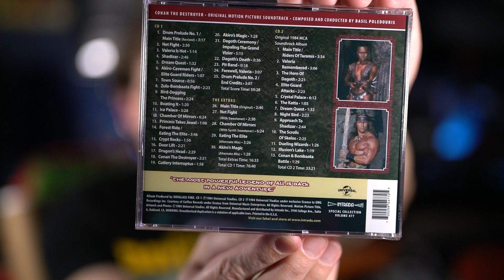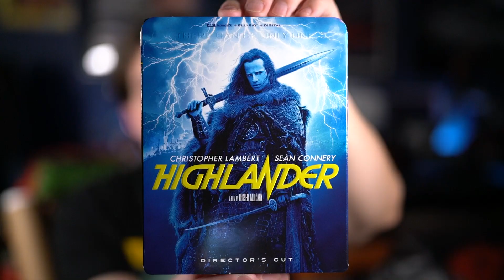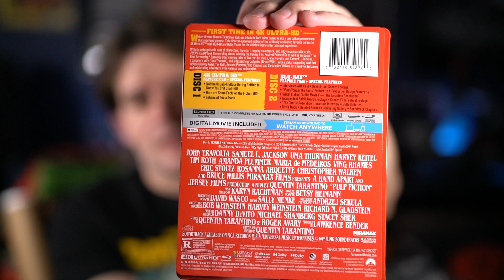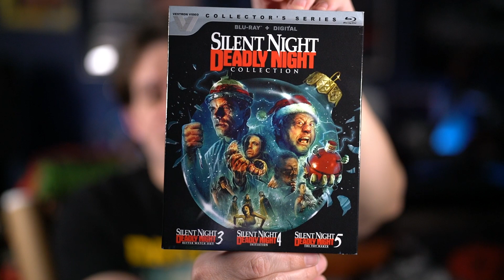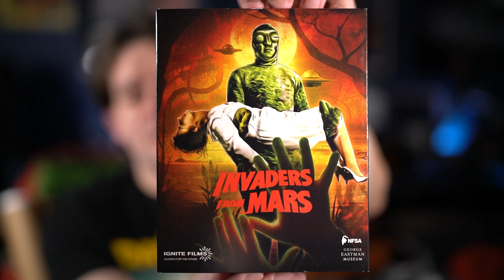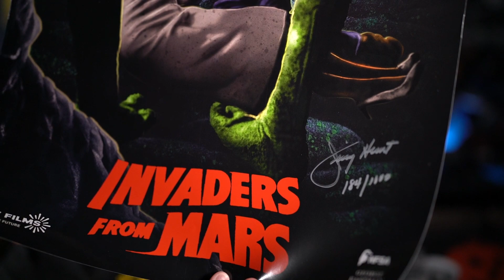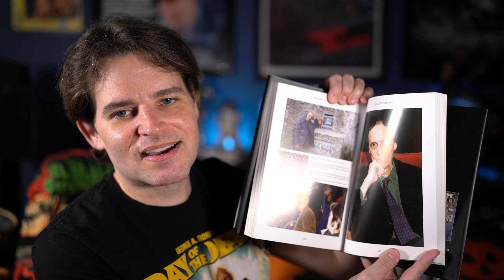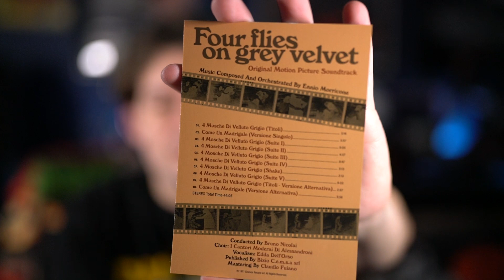PICK UPS: The Last One Of 2022! Dario Argento 4K, Steelbooks, Soundtracks, and More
My last pick ups video of 2022. A nice way to end the year as I get everything ready for the new year and going full speed ahead on doing a ton for this channel. Happy New Year everyone!

Halloween 4K Trilogy
Highlander 4K
Pulp Fiction 4K
Pulp Fiction 4K Steelbook
Children Shouldn't Play With Dead Things 4K
Silent Night Deadly Night Collection